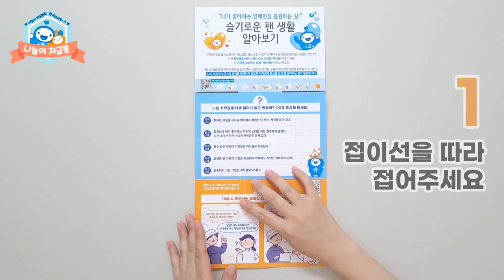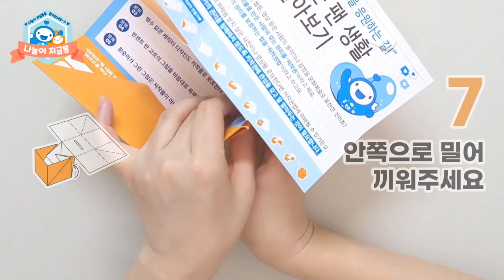21년 나눔이 저금통 만들기 접이 영상 공개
"내가 좋아하는 연예인을 응원하는 길" 슬기로운 팬 생활도 알아보고
차근차근 따라하면 어느새 나눔이 저금통 완성!